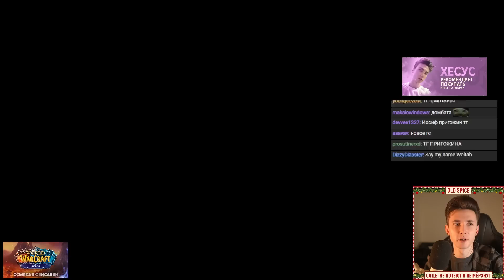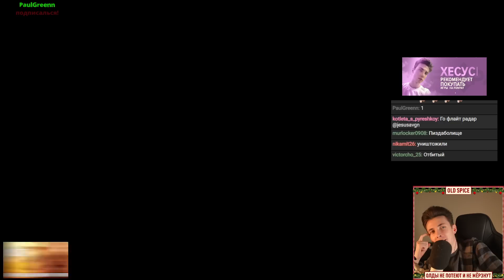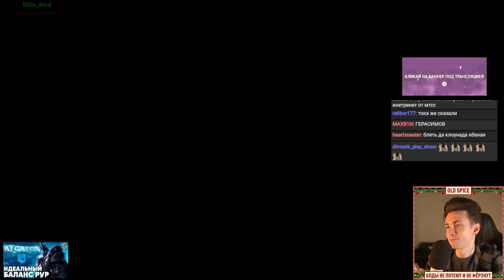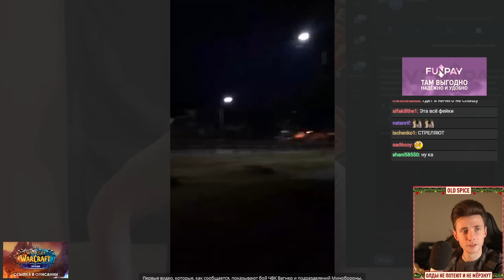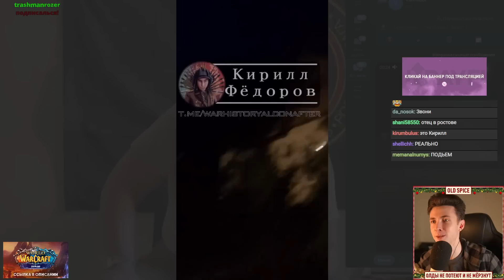ХЕСУС СМОТРИТ ОБРАЩЕНИЕ ПРИГОЖИНА | РЕАКЦИЯ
Привет Всем!